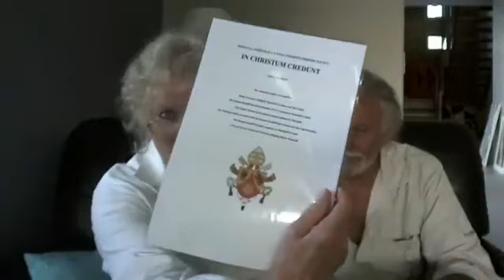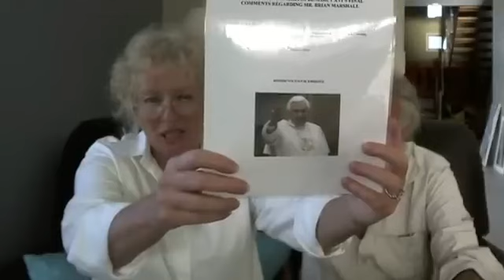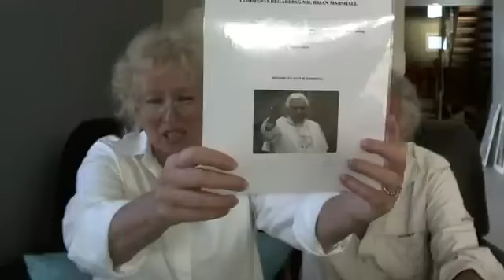Eleven Years Ago Christ was Announced to the World...ps..."The Rapture"...is a lie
From the archives. March 26th 2013.